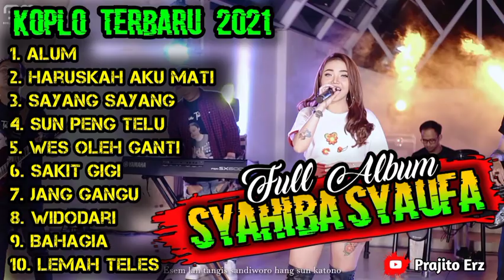KOPLO TERBARU || SYAHIBA SAUFA || WIDODARI - HARUSKAH AKU MATI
Syahiba Saufa Full Album Terbaru 2021 Haruskah Aku Mati - Widodari

______________________________________________________! -NOTE - CHANNEL INI TIDAK DI MONETISASI, VIDEO INI HANYA UNTUK HIBURAN AGAR DI NIKMATI PARA PENIKMAT INDONESIA Video ini hanya hiburan semata, tak satupun gambar gambar / video klip musik yang di buat ini dimiliki oleh kami. Video ini murni buatan penggemar, jika anda (PEMILIK) ingin menghapus video ini silahkan hubungi kami sebelum melakukan tindakan apapun terimakasih ☺️🙏 hormatilah perbedaan, jangan saling mencaci maki, tetap bangga dan cintai budaya asli tanah air ☺️🙏 © Reupload Dangdut Indonesia